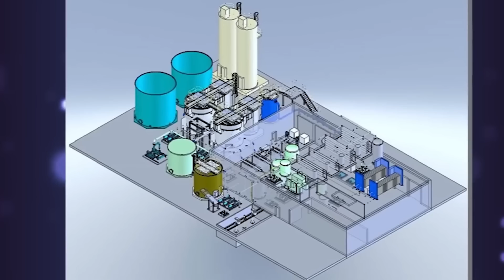American Scientists Are Shocked Of This Saudi Arabia's Discovery | Saudi Arabia 2023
Saudi Arabia is famous for being the largest sand desert, with harsh climate change and little to no rainfall.

How has Saudi Arabia been coping with these excessive limitations? Today we will be revealing a miraculous phenomenon that will keep you amazed because it's nothing as you've seen before.
Saudi Arabia's agricultural development has left the world astonished and unbelievably shocked scientists all over the globe. Stay glued to this video to discover all the facts.

Look deep into the history of Saudi Arabia. You will see that Saudi Arabia is a nation in Western Asia formerly known as the State of Saudi Arabia. It is the second-largest Arab nation in Western Asia and the Middle East and encompasses most of the Arabian Peninsula. With a land area of about 2,150,000 km2, it is also the fifth-largest country in Asia. But did you know despite being a very popular country, Saudi Arabia has long been faced with the problem of desertification? There are forests, grasslands, mountain regions, and deserts in Saudi Arabia, which have diverse topography.

Regional temperature variations exist. In the summer, the Desert can hit over 110 degrees Fahrenheit, while in the north and center of the nation, it can get below freezing in the winter. But recently, a miraculous turnaround has happened, and Saudi Arabia has used numerous modern technologies to solve its problem and turned many of its desert areas into green farmland.